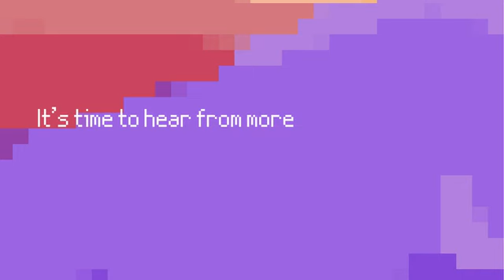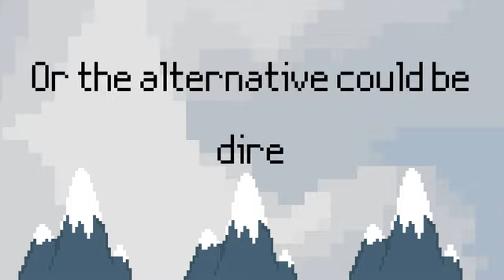Permacrisis: A brand-new comedy show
They are back, after five years; a new diagnosis, post-pandemic, pre-societal collapse; let's have a laugh.